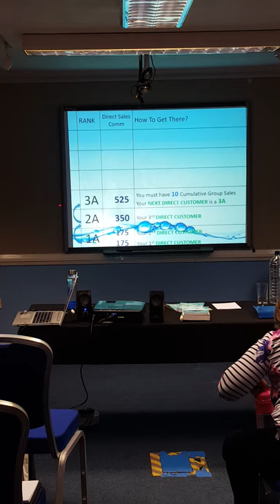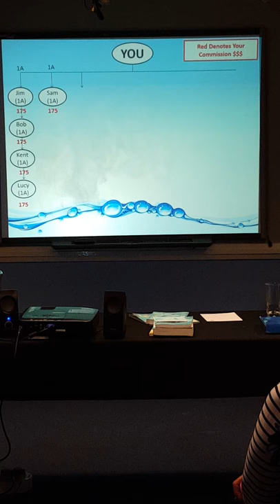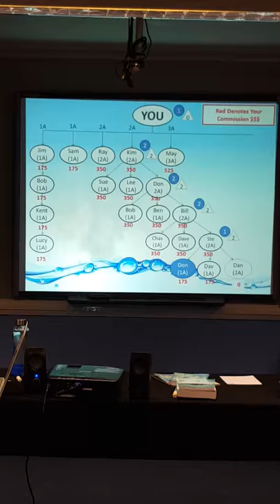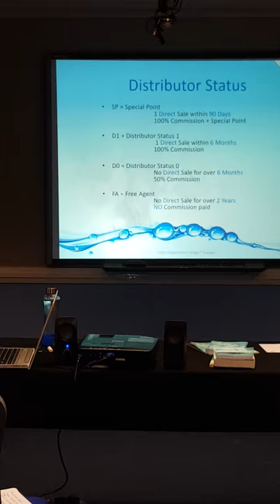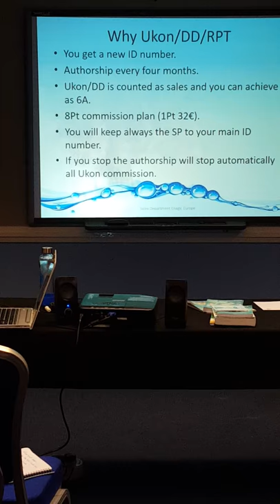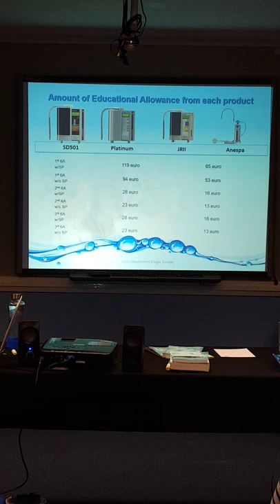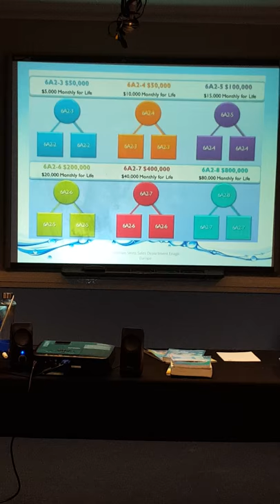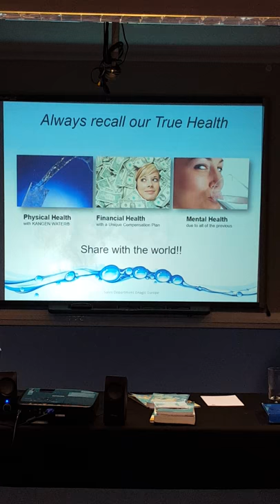Enagic Compensation Plan in Euros